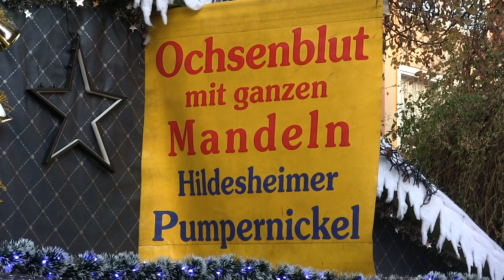Weihnachtsmarkt Hildesheim 2022 / Musik : Christmas Dance + Letzte Weihnacht ( Last Christmas )